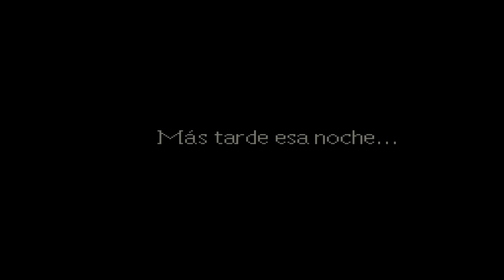Earthbound #1: BIENVENIDOS A MI INFANCIA!!!